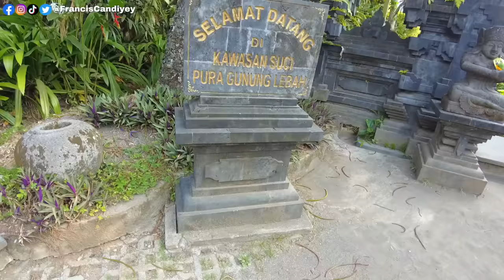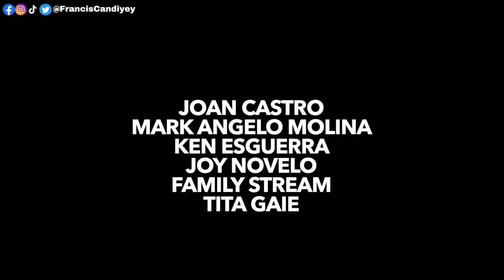BUWIS BUHAY NA RIVER RAFTING SA BALI INDONESIA!